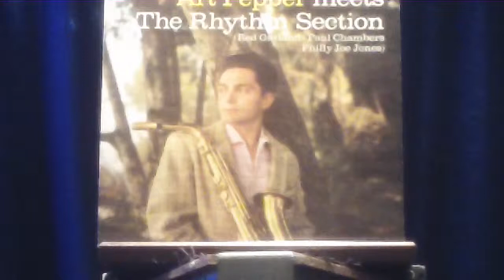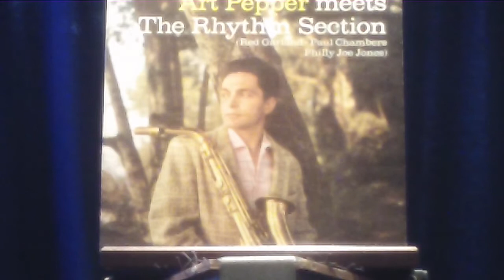SPU A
説明